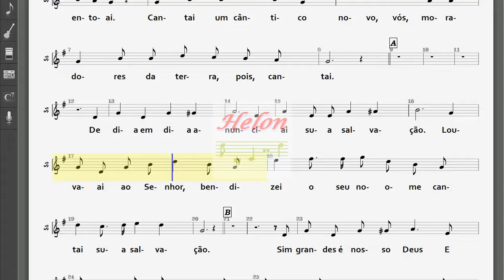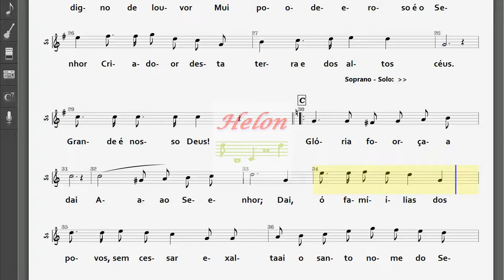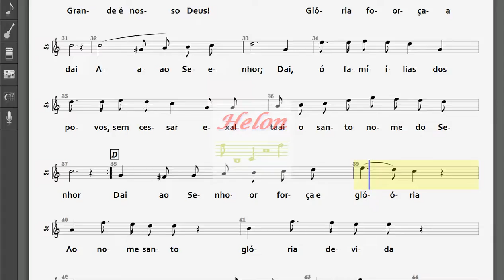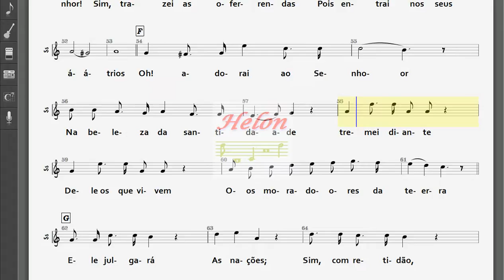169- VÓS, MORADORES DA TERRA, CANTAI - SOPRANO - SOLO